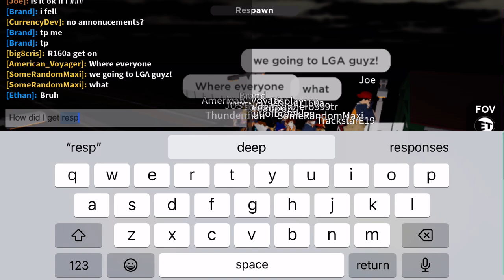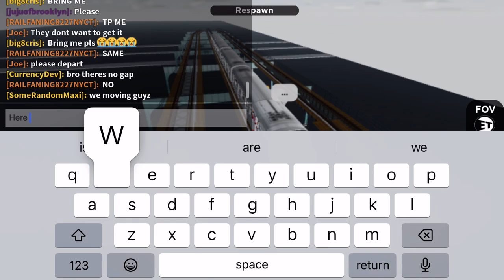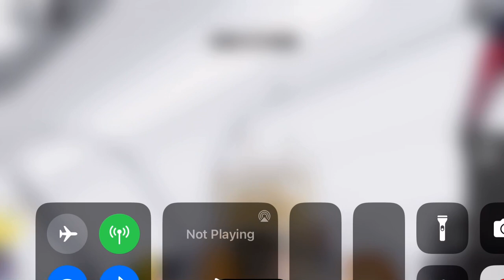R179 train in ET